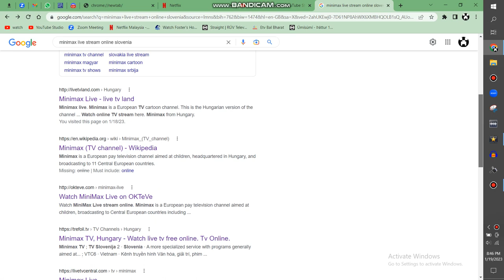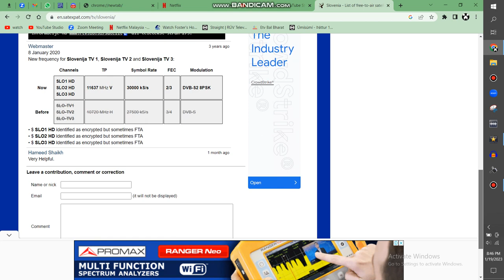Proof To Everyone That I Couldn't Find A Live Stream Of Minimax TV In Slovenia!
See, That's Why I Can't Upload "Geronimo Stilton" Theme Song In Slovene!

Note 2:No Disliking My Videos!

{JAPANESE}

{MALAY}

NOTA 2: Saya tidak memiliki hak untuk filem ini.